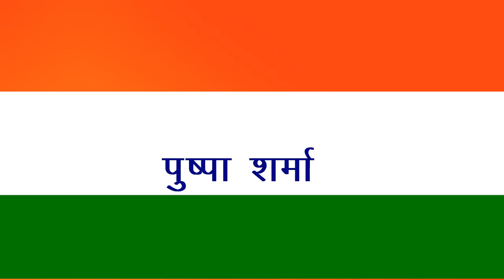independence day 47 Kavya Mala Online Kavya Goshthi 15 August 2020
15 August 1947
74  Kavya Mala